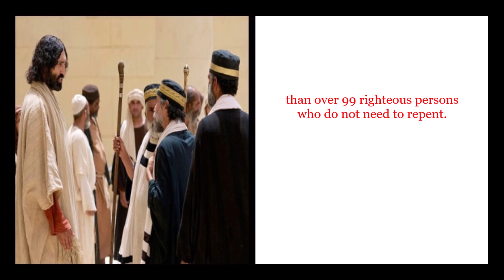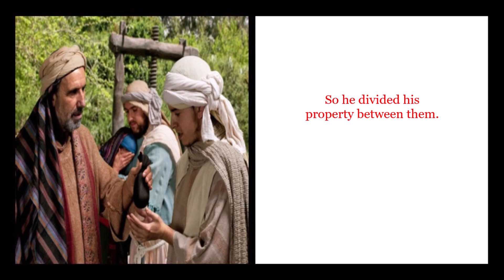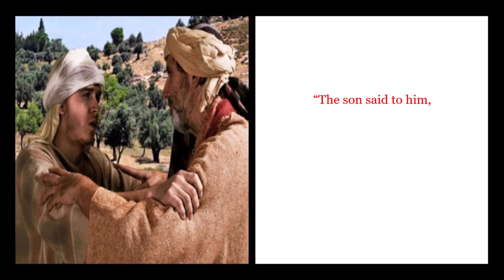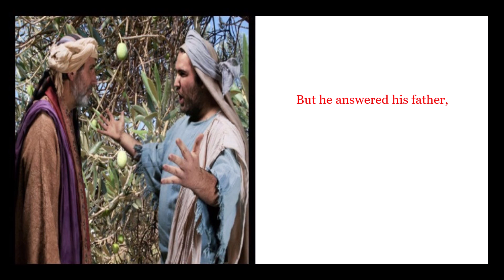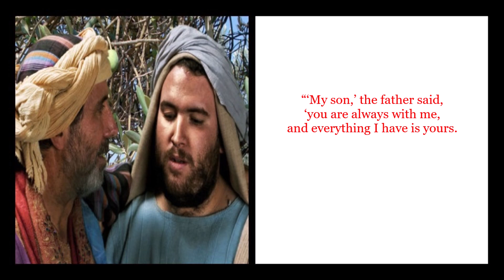Luke 15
The book of Luke contains 24 chapters.
Beginning December 1st, if you read one chapter
each day through December 24th, Christmas Eve,
you will have read the entire account of the birth,
the ministry, the sacrifice on the cross,
and the resurrection of Jesus Christ.